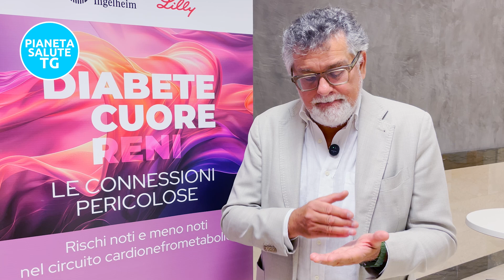Diabete, Cuore e Reni: La Connessione Pericolosa che Puoi Prevenire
Durante il Media Talk tenutosi a Roma, “Diabete Cuore Reni – Le Connessioni pericolose. Rischi noti e meno noti nel circuito cardionefrometabolico”, promosso da Boehringer Ingelheim e Lilly, esperti di diabetologia, nefrologia e cardiologia hanno discusso l'importante connessione tra diabete, cuore e reni. Il diabete, infatti, non solo compromette il controllo glicemico, ma aumenta anche i rischi di malattie cardiovascolari e renali. Circa il 40% dei pazienti sviluppa una malattia renale cronica senza saperlo, e il rischio di infarto e scompenso cardiaco può più che raddoppiare. È stato sottolineato come un approccio olistico, già sostenuto dalle linee guida dell'European Society of Cardiology del 2024, sia fondamentale per prevenire e trattare le complicanze del diabete.

Un aspetto centrale del dibattito è stata l'importanza della diagnosi precoce delle complicanze renali, grazie a programmi di screening diffusi sul territorio. Questo tipo di prevenzione permette di ridurre l'evoluzione del danno renale e prevenire eventi cardiovascolari gravi. Gli esperti hanno inoltre parlato delle nuove terapie farmacologiche, come gli inibitori SGLT2, che non solo abbassano la glicemia, ma proteggono cuore e reni, migliorando la qualità della vita dei pazienti diabetici.

Il diabete resta una delle malattie croniche più diffuse, ma la rete di centri di diabetologia in Italia rappresenta un fiore all’occhiello per la gestione integrata della patologia. Gli esperti hanno ribadito l'importanza di una gestione continua e multidisciplinare, coinvolgendo sia i medici specialisti che la medicina generale, per affrontare le complicanze a lungo termine e offrire ai pazienti nuove prospettive di vita.

Interviste a: Salvatore A. De Cosmo, Presidente Eletto AMD (Associazione Medici Diabetologi),
Direttore di Medicina Interna-Endocrinologia all’IRCCS “Casa Sollievo della Sofferenza” di San Giovanni Rotondo (Foggia); Luca De Nicola, Presidente Eletto SIN (Società Italiana di Nefrologia), Professore Ordinario di Nefrologia del Dipartimento di Scienze Mediche e Chirurgiche Avanzate (DAMSS) dell’Università degli Studi della Campania “Luigi Vanvitelli”; Chiara Paglino Direttore Medico Boehringer Ingelheim Italia.

🔥 Seguici!

(00:00) - Connessioni tra diabete, cuore e reni
(00:36) - L'approccio olistico nella cura del diabete
(01:10) - Complicanze croniche del diabete
(02:33) - Interconnessione tra cuore e reni
(04:34) - Prevenzione e intervento precoce nelle malattie renali
(05:11) - Peculiarità del sistema sanitario italiano nella cura del diabete
(06:22) - Nuove terapie per migliorare la qualità di vita dei pazienti diabetici
(08:10) - Il ruolo della prevenzione e screening nella gestione delle malattie
(08:43) - Progetti legislativi per migliorare lo screening delle malattie renali
(10:00) - Identificazione dei pazienti ad alto rischio di malattia renale
(11:07) - Trattamenti innovativi per la remissione della malattia renale
(11:43) - Richiesta di riconoscimento della malattia renale cronica dall'OMS
(12:17) - Impegno delleaziende nel migliorare la qualità della vita dei pazienti